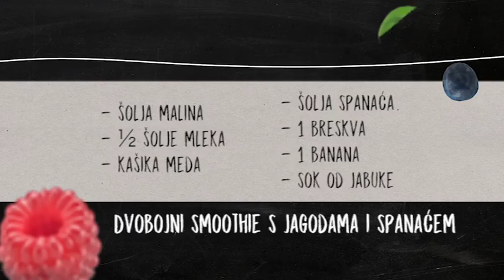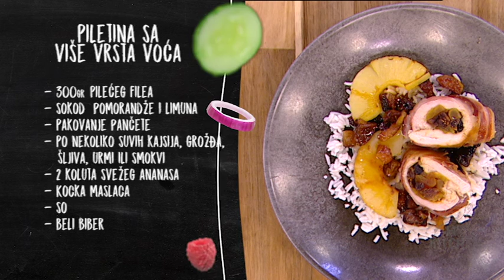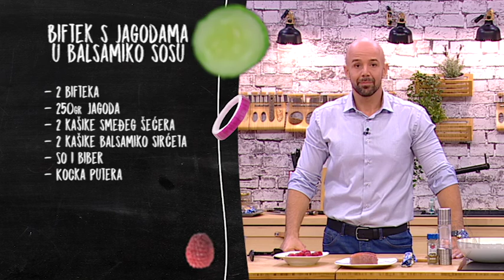Mr. Kitchen: Sloba sprema biftek sa jagodama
U današnjoj epizodi, Sloba sprema biftek sa jagodama, piletinu sa više vrsta voća i karamelizovanu krušku sa rikotom, jogurtom i makom.

O emisiji:

Popularni glumac Slobodan Stefanović se preselio u kuhinju i preuzeo ulogu Mr. Kitchen-a, kuvara koji će vam spremati brze, jednostavne, ukusne i zdrave recepte sa sjajnim gostima koji će zajedno sa njim spremati jela koja će uzbuditi sva čula. Osim pića dobrodošlice, koje Sloba takođe sprema, čućete o istoriji i tradiciji oko jela koja se spremaju, hranljive vrednosti, a dok se klopa krčka, u rubrikama „Da li ste znali“ i „Savet dana“ ćete ćuti sve ono što ste želeli o pripremi jela, a niste imali koga da pitate! Emisija se emituje na TOP kanalu svakog radnog dana od 17.40h a a reprizu možete pogledati narednog dana od 11.00h